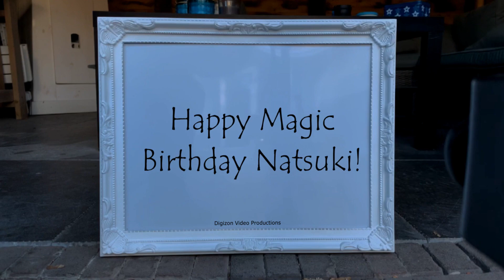Magic Birthday Natsuki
Happy magic birthday hands video for Natsuki.
Happy birthday, bud. Enjoy your Facebook wall filled with messages from people you don't talk to.

HAPPY BIRTHDAY NATSUKI!!!
Have fun with this personal Natsuki video!

• Natsuki is usually a girl name